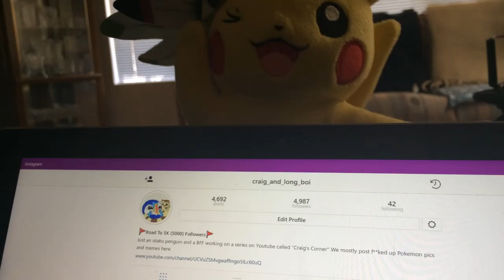Pika Pals Short: Privacy Please!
Dankrai the Darkrai just wants to relax, but everyone drives him mad!